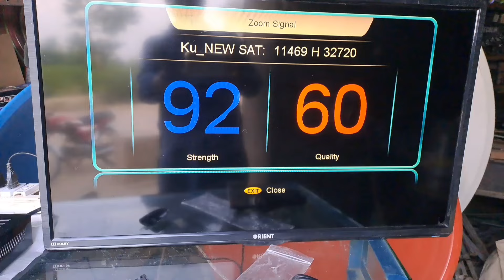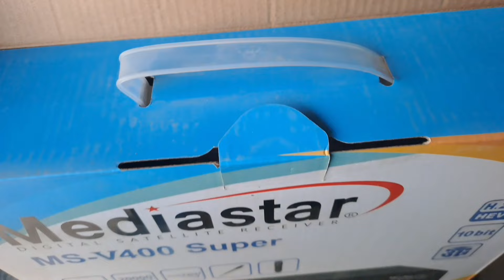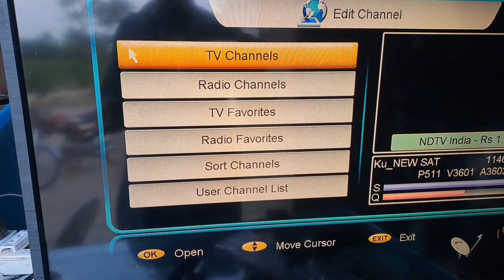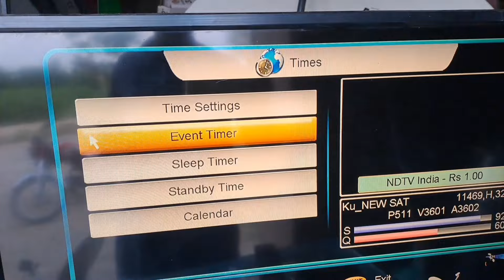Mediastar Ms V400 Super Latest Mode 2024